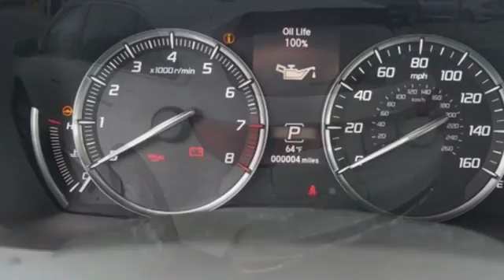New 2017 Acura MDX Chantilly Acura Washington-DC, DC AHB032912 - SOLD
Year: 2017
Make: Acura
Model: MDX
Trim: 3.5L
Engine: 3.5L V6 SOHC i-VTEC 24V
Transmission: 9-Speed Automatic
Color: White
Interior: Parchment
Stock #: AHB032912
VIN: 5FRYD4H50HB032912
Parchment Leather. Hurry and take advantage now! Ready to roll! If you demand the best things in life, this outstanding 2017 Acura MDX is the family SUV for you. Puts out a posture of luxury. All prices exclude taxes, title, license, and dealer processing fee of $599.00. Published price subject to change without notice to correct errors or omissions or in the event of inventory fluctuations. All features not on all vehicles. Vehicles shown are for illustration purposes only. MPG is based on 2016 EPA mileage ratings. Use for comparison purposes only. Your actual mileage will vary, depending on how you drive and maintain your vehicle, driving conditions, battery pack age/condition (hybrid only), and other factors. MPG is based on 2017 EPA mileage ratings. Use for comparison purposes only. Your mileage will vary depending on driving conditions, how you drive and maintain your vehicle, battery-pack age/condition (hybrid only), and other factors.